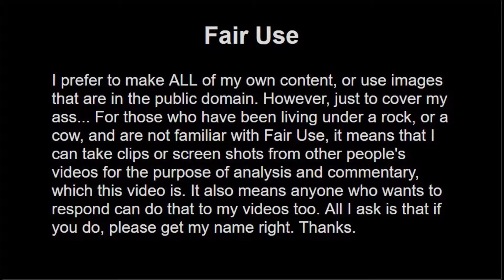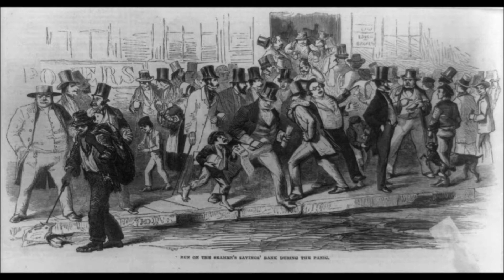Self-Fulfilling Prophecy - Psychology Term Of The Day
Today's term from psychology is Self-Fulfilling Prophecy.

A Self-Fulfilling Prophecy is a prediction  that directly or indirectly causes itself to become true, by the very terms of the prophecy itself, due to a positive feedback between belief and behavior.

Or explore one of my other videos uploaded for your edification.